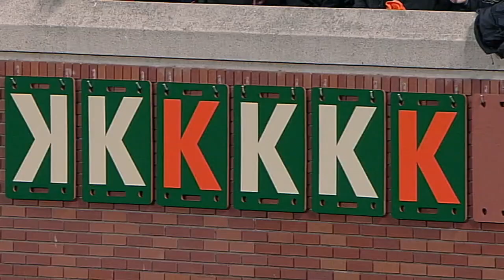MadBum unveils his excellence in World Series career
Madison Bumgarner's four World Series wins and save in 2010, 2012 and 2014 are why he has ascended to the role of ace on the Giants' staff